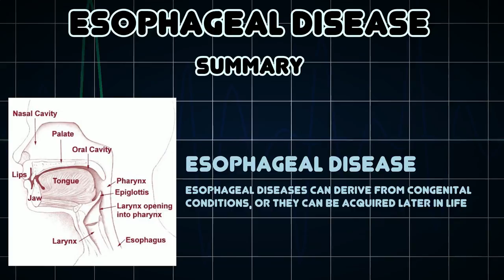Esophageal disease (Medical Condition)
Symptoms, risk factors and treatments of Esophageal disease (Medical Condition)

Esophageal diseases can derive from congenital conditions, or they can be acquired later in life